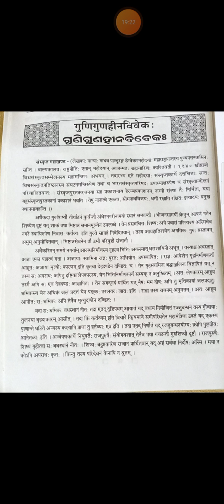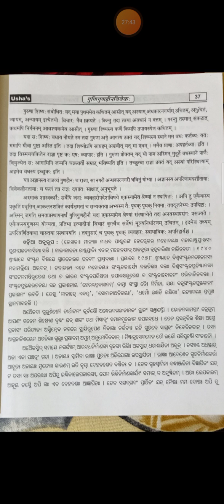+2 2nd year Mil sanskrit gunigunahinavivekah part-2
See part-3, 4